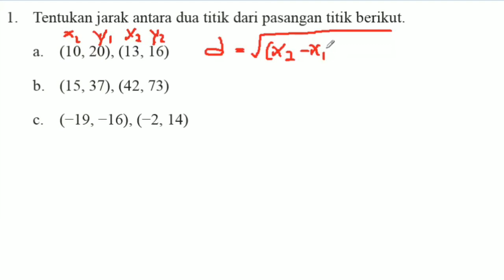Ayo kita berlatih 6.2 MTK Kelas 8 Part 1/2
Video ini berisikan soal dan pembahasan matematika smp kelas 8 kurikulum 2013 ayo kita berlatih 6.2 bagian 1 no 1 sampai 5 materi pythagoras

Semoga Bermanfaat

Contact saya
Line : banditzs

Music
-  Heroes Tonight
- Fade - Alan Walke
- Spectre - Alan Walker
-  MotherBound - Mixtures
- Ragnarok Online

Stay With Me OST Goblin